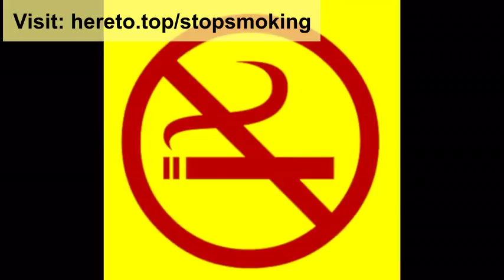Ways to Stop Smoking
stop smoking motivation
treatment to quit smoking
how to stop smoking
what helps to stop smoking
effects of quitting smoking
how to stop smokers cough
stop cigarettes now
natural ways
ways
breathe
reduce
justforlaughs
red lips
clear lungs
kids videos
jason rubin
arguing
vlog
clips
how champix works
wazaif for hajat
smart sexy
vapouriser
change
underarms
turmeric
allah
dr travis
lecture
babe
facts about weed
poop
rebellious
eductation
deen